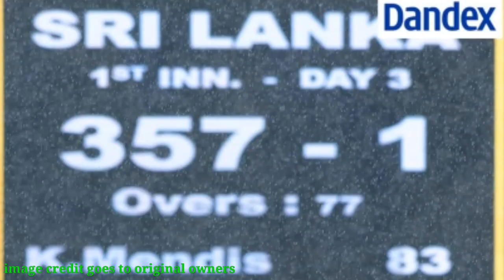වසර දෙදහසකට පසු අලුත් වු වාර්තාව |Ireland Tour Of Sri Lanka Test Cricket 2023